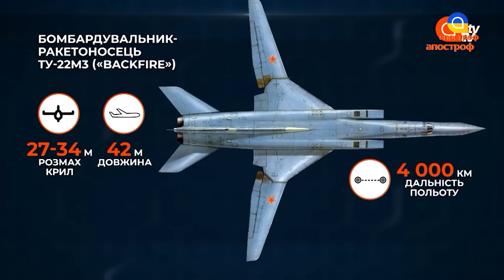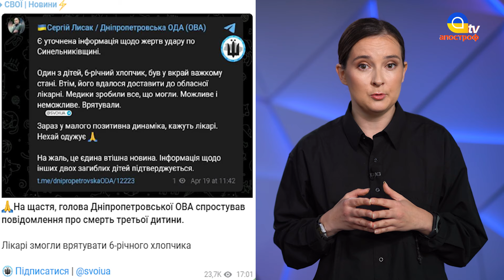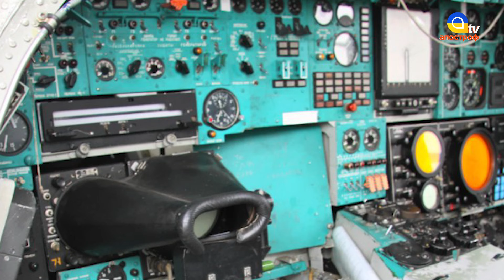ЗАГРОЗА ДЛЯ ПУТІНА! Знищення ТУ-22 СЕРЙОЗНО вплине на хід бойових дій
В ефірі: Як відбулось ПЕРШЕ УСПІШНЕ ЗНИЩЕННЯ російського ТУ-22 дивіться у програмі "Фейкожери" з Катериною Козубенко